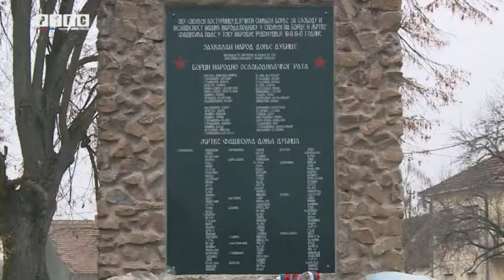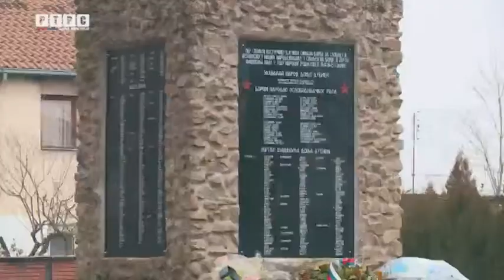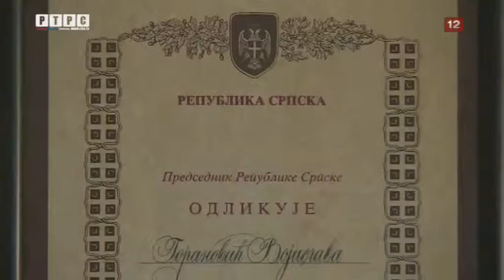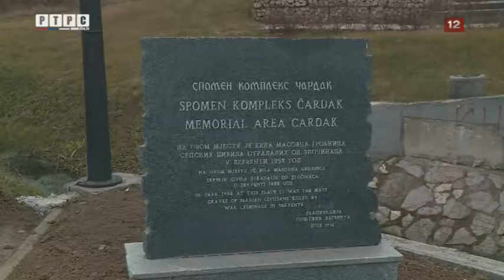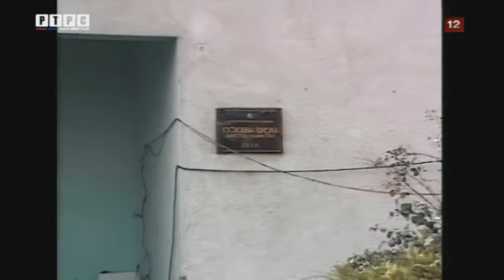05 03 2019svjedočenje logoraša 1